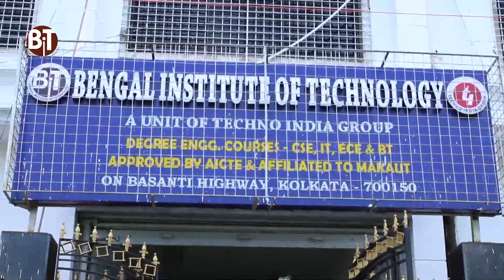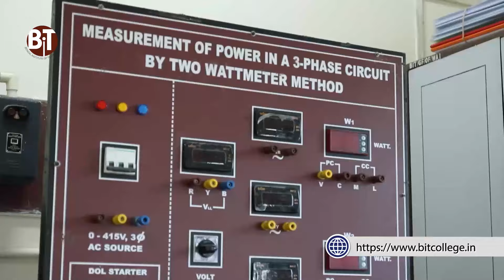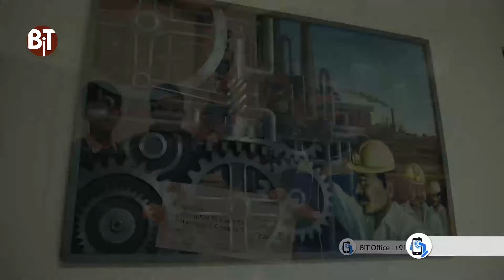Bengal Institute Of Technology Bengal Institute Of Technology : Virtual Campus Jaunt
Online campus tour